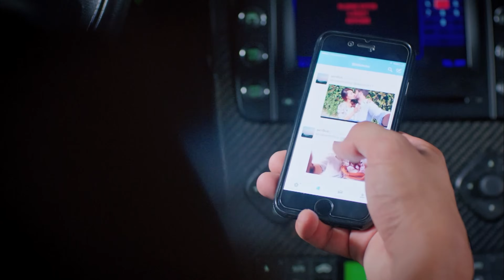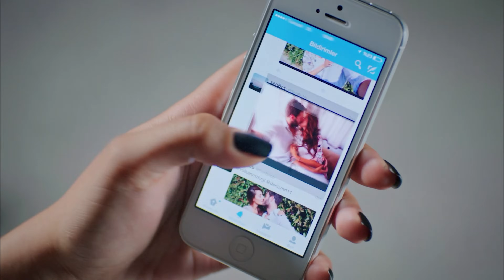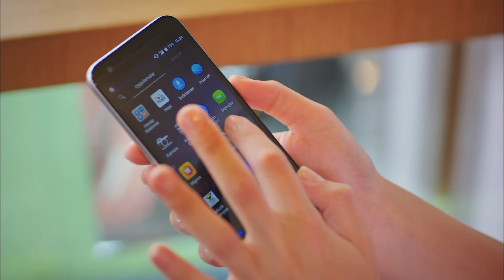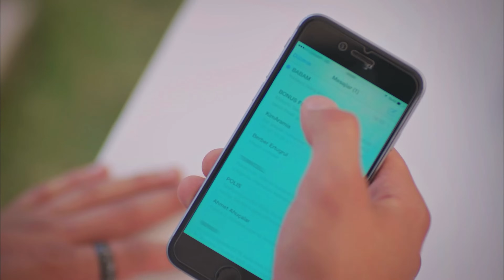Con Olor a Fresas Capitulo 18 (Doblado en Español 4K)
Emitir:
Aslı: Demet Özdemir,
Burak: Yusuf Çim,
Elçin: Mine Tugay,
Volkan: Ekin Mert Daymaz
Yeşim: Gözde Kaya
Çağla: Gözde Kaya
Erdem: Anıl Çelik
Sinan: Murat Başoğlu
Şükran: Leyla Uner Ermaya